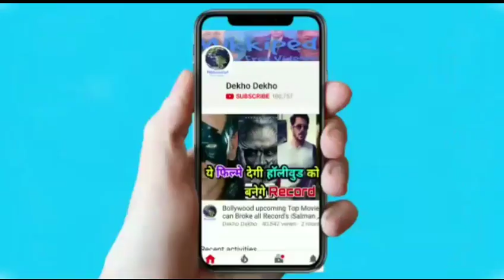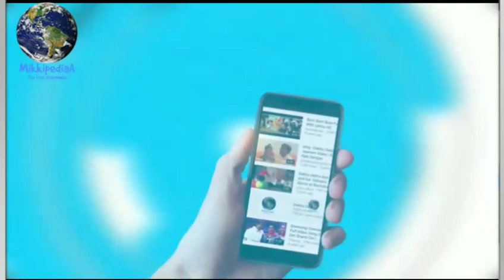Honey singh Makhna Trailer Confrim Timing, Honey singh, Neha Kakkar, Makhna video song yoyo